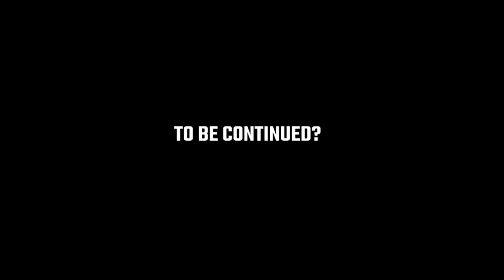We got him... the gm_Robber...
pov: you get caught for robbing way too many 711s